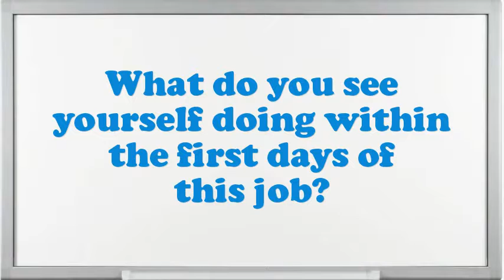Pottery Designer interview questions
Interview Questions for Pottery Designer.What encouragement preparation would you demand being capable to do this Pottery Designer job?What was the critical condition you have experience as an Pottery Designer?Why do you think you are eligible for the position of Pottery Designer?What steps do you follow to study a problem before making a decision?How would you describe your work style?